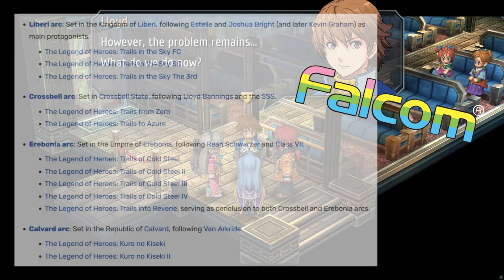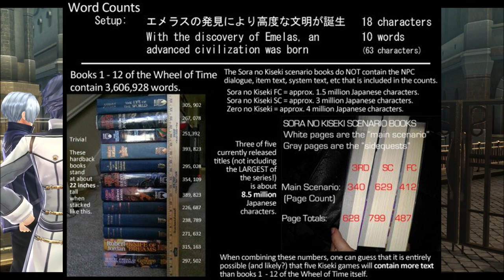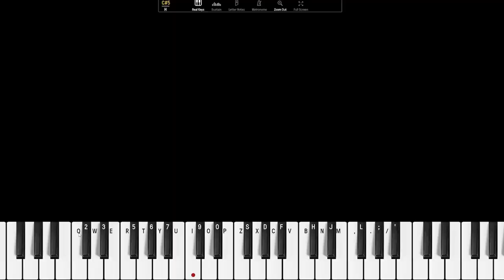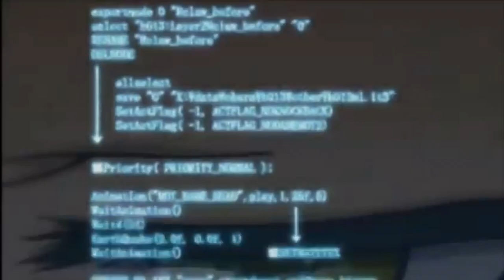Recommending: Trails - A Love Letter to the most ambitious story in gaming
A spoiler-free overlook of the Trails Series up to Cold Steel IV.
I will however go into the structure of the stories a bit without being specific.

00:00:00 Overview
00:12:32 Liberl arc
00:26:02 Crossbell arc
00:40:00 Erebonia arc
00:54:50 Where to start & Outlook